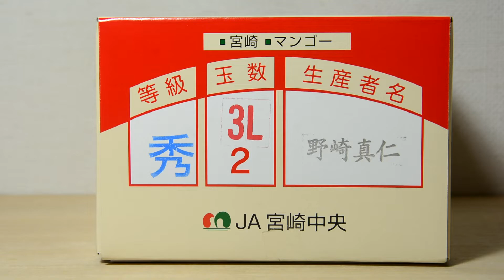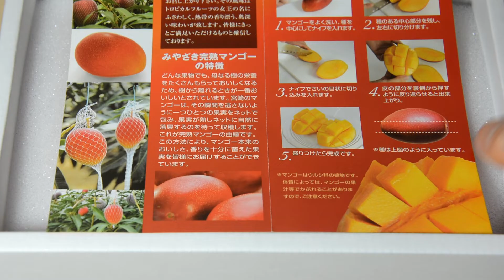宮崎マンゴー 風味と味が濃く最高に美味しい Miyazaki Mango The flavor and taste are strong and the best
下のリンクから、アマゾンでも宮崎マンゴーが購入できます。気になったら、チェックしてみてください。
■　宮崎マンゴー　Miyazaki Mango
↑クリックすると移動します